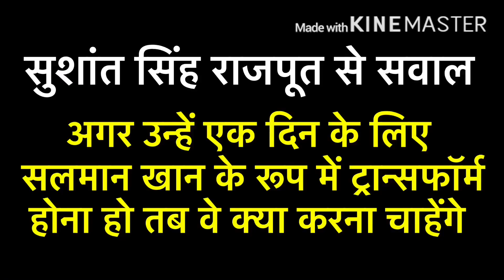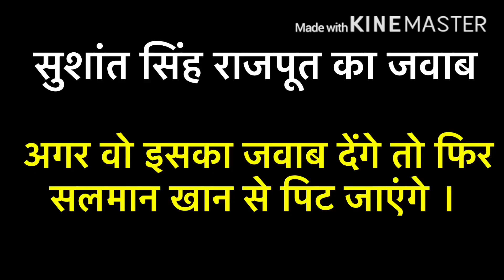Salman Khan & Sushant Singh Rajput Suicide । सुशांत सिंह राजपूत के डिप्रेशन के जिम्मेदार हैं सलमान ?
Indian National Award-winning actress Kangana Ranaut has questioned the powerful forces in Hindi cinema who did not appreciate Sushant Singh Rajput’s body of work during his lifetime. Ranaut has long criticised the industry and raised hackles when in 2017 she labelled top Bollywood producer Karan Johar as a flag-bearer of nepotism in Bollywood. Director Shekhar Kapur added to Ranaut’s narrative, tweeting that “the people who let you down” were responsible for his death. Top producer Johar and actors such as Alia Bhatt have been called out for their shallow display of sympathy. Ever since news of Rajput’s death emerged, the hashtag boycottkaranjohar has been trending on Twitter. Sushant’s body was found hanging inside his house on Sunday morning. The 34-year-old actor from Bihar had made his Bollywood debut with Kai Po Che before acting in successful films such as MS Dhoni: The Untold Story, Raabta and Kedarnath among others. According to our sources Dharma, Sajid Nadiadwala, YRF, TSeries, Salman Khan, Dinesh Vijan, Balaji have banned sushantsinghRajput! So now he can do web series or TV serials only.
The 34-year-old is believed to have taken his own life, Mumbai police said. Popular for his acting in both TV and film, Rajput is perhaps best known for MS Dhoni: The Untold Story, where he played the legendary cricketer. Many have been paying tributes to Rajput, including Indian Prime Minister Narendra Modi, who called him "a bright young actor gone too soon". Rajput's death comes just days after that of his former manager. Born in the eastern state of Bihar, Rajput dropped out of a university course in engineering to pursue a career in acting and dance. His former manager, Disha Salian, 28, died earlier this week after falling from the 14th floor of a building in Mumbai.

Sushant Singh Rajput, Bollywood actor who starred in films like Chhichhore, PK and a biopic on MS Dhoni, was found dead at his Bandra residence in Mumbai with police suspecting suicide. The 34-year-old actor was reportedly found hanging by a domestic help who raised alarm. Bandra Police are at the actor’s residence and details are awaited. His body was brought to Dr RN Cooper Municipal General Hospital from his residence. So far, no suicide note is found. The actor, who became popular with his starring role in the television show ‘Pavitra Rishta’ made his foray into films with ‘Kai Po Che!’ in 2013. Among popular Sushant Singh Rajput movies are ‘Shuddh Desi Romance’, ‘MS Dhoni: The Untold Story’, ‘Raabta’, ‘Kedarnath’ and ‘Sonchiriya’. Rajput's last big screen release was Rajkumar Hirani's ‘Chhichhore’.

His death will be mourned by Bollywood fans across the globe still reeling from the deaths of legendary actors Rishi Kapoor and Irrfan Khan within days of each other in April.

Courtesy- Instagram